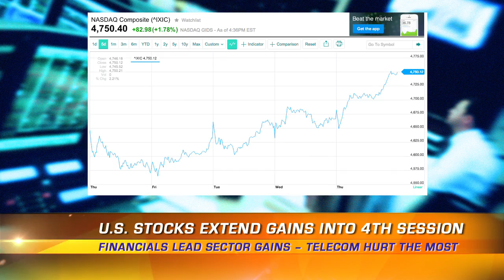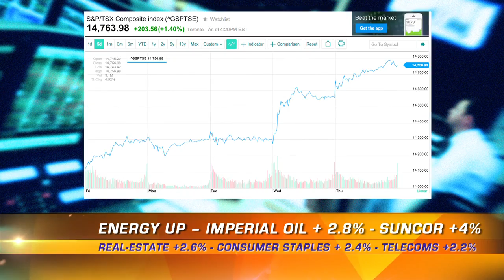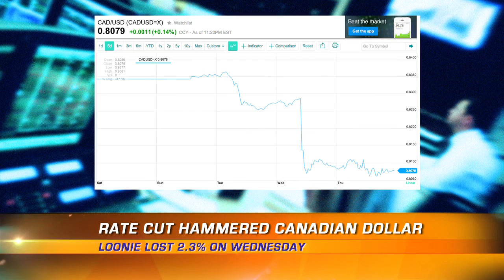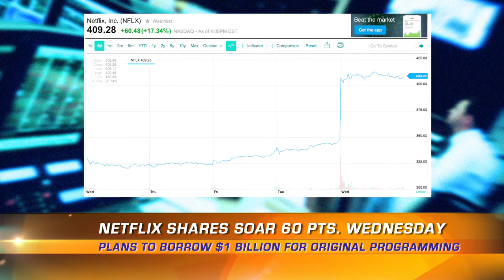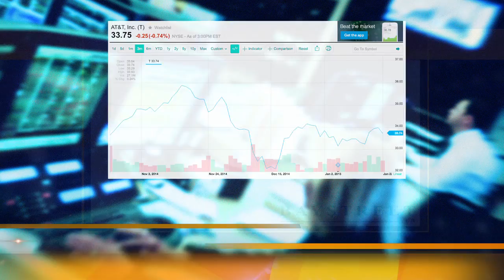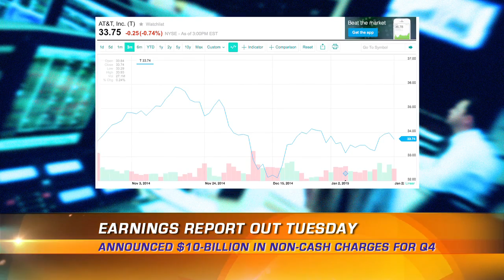Weekly Market Wrap Up w. Hannah Bernard VNN (Jan 23, 2015)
Markets fought back pessimism this week, bolstered by the Bank of Canada’s shocking interest rate cut on Wednesday and the European Central Bank’s stimulus announcement on Thursday. It was a one-two punch and for now the bears are down for the count. How long will they stay down? Lets find out - watch the Weekly Market Wrap Up by Viral Network News and Baystreet.ca.